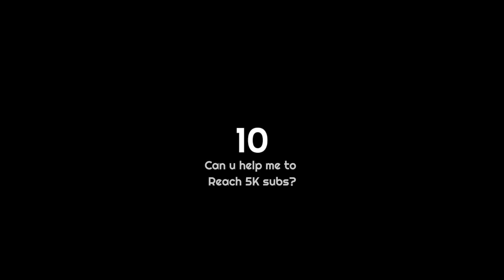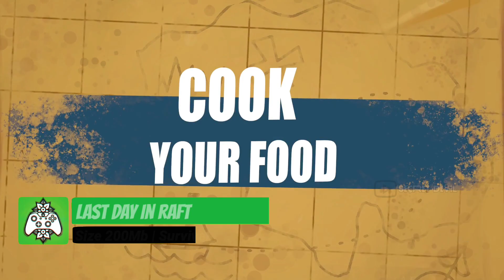Top 10 Best OFFLINE Games For Android & iOS device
∆ Namaste!! in this video I have provided best offline games for android 2024, Top 10 Offline Games for Android 2024,10 BEST GAMES TO PLAY WITHOUT INTERNET | SeCreT DeViL.

•FOR ANY KIND OF FEEDBACK COMMENTS DOWN BELOW 👇👇•

This Video is also related to these topics :-

× MOSTLY I PREFER GAMES TRAILERS BECAUSE I HAD A LOW END DEVICE I Can't Get It To Play In This Device ×

Thanks For coming on my Channel 😊!!